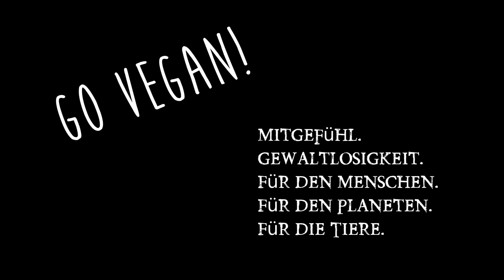Allergien verstehen! Egal ob gegen Sonne, Pollen, Essen... Allergie heilen mit veganer Ernährung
Allergie & Histaminintoleranz sind Krankheiten die das Leben stark einschränken! Diese verstehen & heilen. Joachim erklärt uns die Rolle des Darms bei Allergien

Instant Pot:

Tagebuch Gehäuse

Tagebuch Objektiv:

Mobile Aufnahmen: